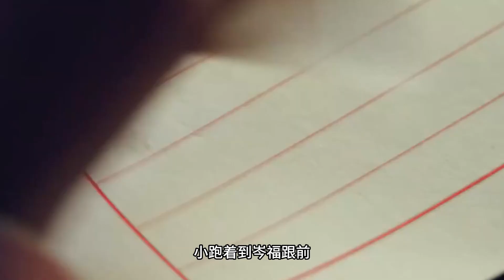《锦衣之下》之宠妻狂魔 第 169 集 【主演任嘉伦 谭松韵 韩栋 叶青 姚奕辰 路宏 韩承羽】